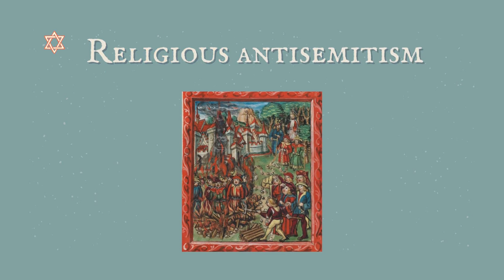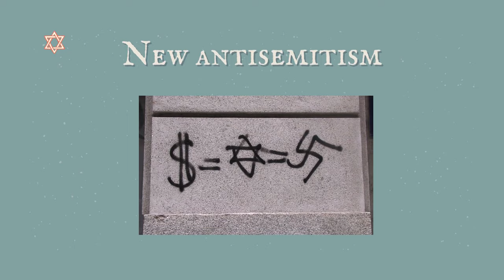Understanding Antisemitism: From Purim To The Present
Anti Semitism means hatred of Jews. Where does Antisemtisim come from? Can it be cured? Does it still exist today? Who is Amalek?

In this video we will learn about the different types of Anti-Semitism that existed throughout the generations, including traditional, racial and new antisemitism. .
Who was the first Anti-Semite in the world, and how does this relate to the Jewish holiday of Purim?

Happy Purim!

⏱ TIMESTAMPS ⏱
00:00 Intro
01:25 Anti Semitism - what is it based on?
02:17 Religious Antisemitism
03:35 Racial Antisemitism
05:00 New Antisemitism
06:48 Iran and Hamas Anti-Semitism - Where does their Jew hatred come from?
07:25 Iran
07:45 Hamas (Yahya Sinwar)
08:50 The first Anti-Semite - The story of Purim
09:36 Who is Amalek
10:40 Antisemitism makes us stronger
11:32 Can Antisemitism be cured?
12:06 Summary

Please keep Israel in your thoughts and prayer🙏
Hoping for better times, your friend from Israel, Tamar ❤️